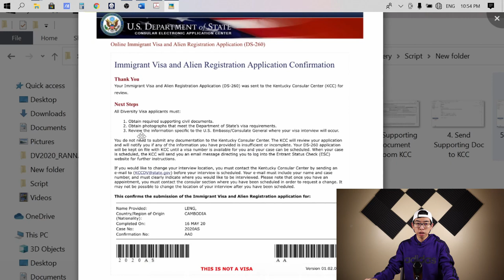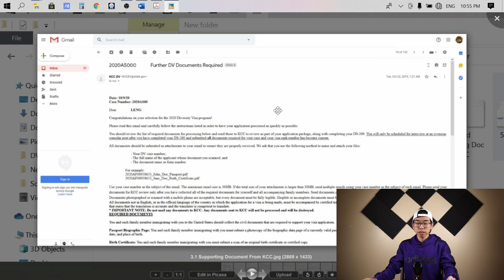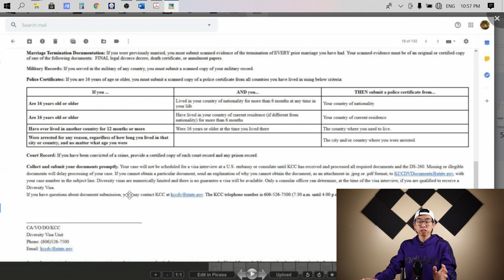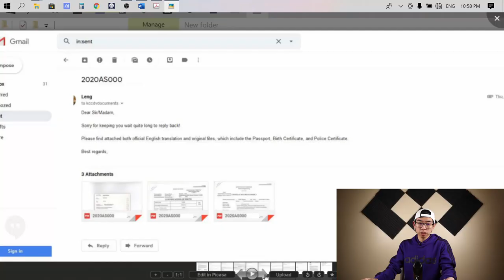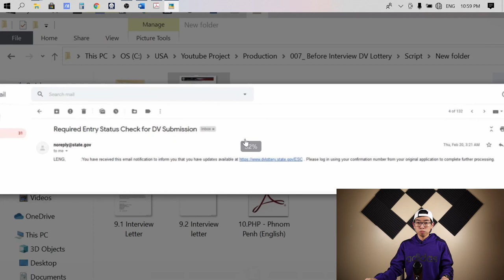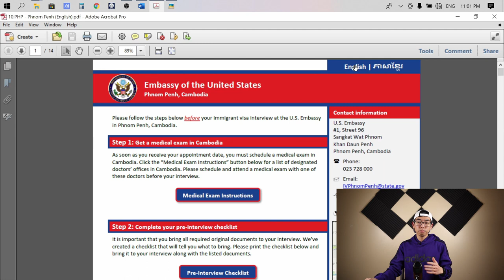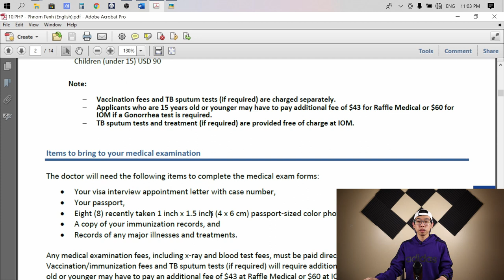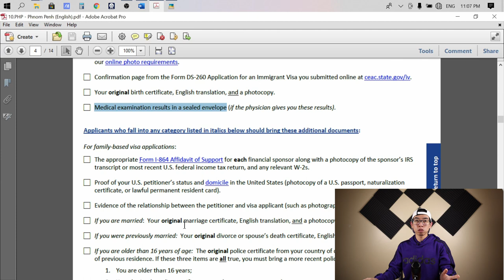Preparation for Interview DV Lottery 007. ការត្រៀមខ្លួនមុនពេលចូលសម្ភាសឆ្នោត DV.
This is the preparation for Interview for every DV Lottery's Applicants.
Hope you guys like it and Thanks for sharing.
Merry Christmas.